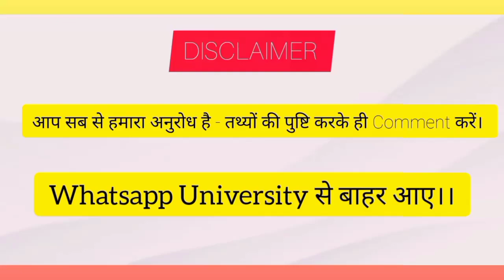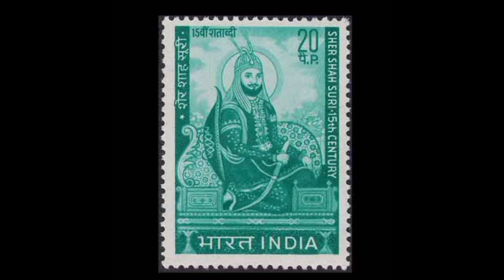ग्रैंड ट्रंक रोड के निर्माता महान शासक शेरशाह सूरी का इतिहास।। shershaah historyofindia।।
ग्रैंड ट्रंक रोड के निर्माता महान शासक शेरशाह सूरी का इतिहास।।

                        शेरशाह सूरी (सूर वंश) का इतिहास

Shershah Suri : पांच साल में हिंदुस्तान की सूरत बदलने वाले शेरशाह सूरी.

Real History Of Sher Shah Suri । भारत के महान